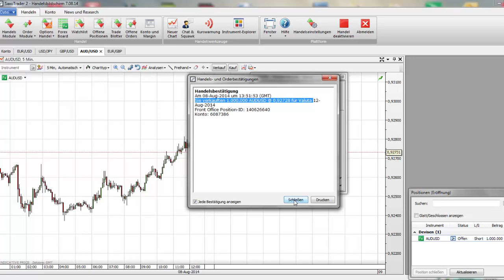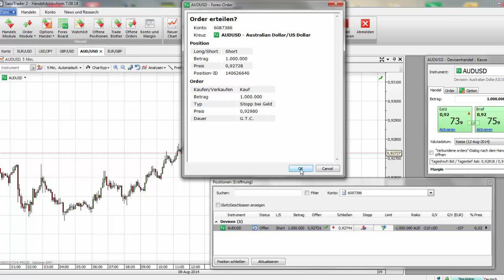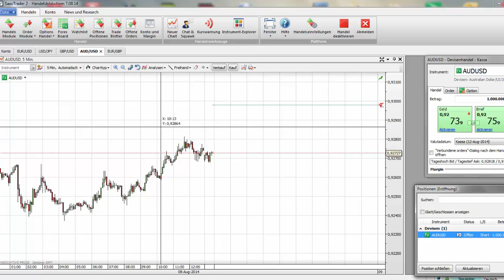Schnell und sicher ordern: Short-Signal